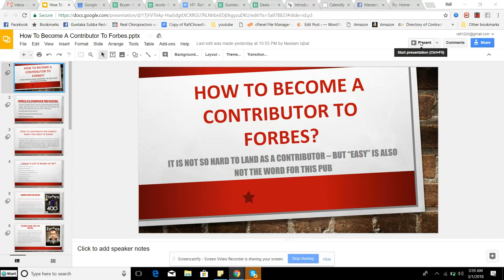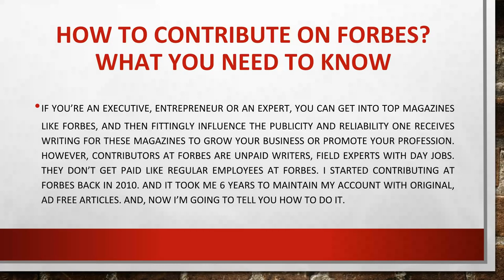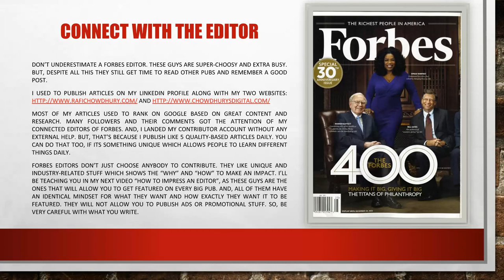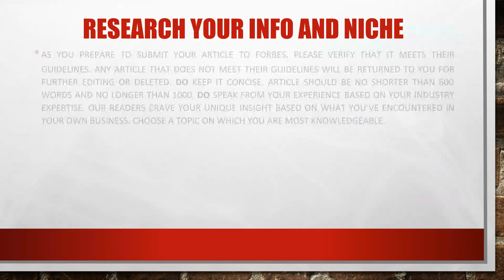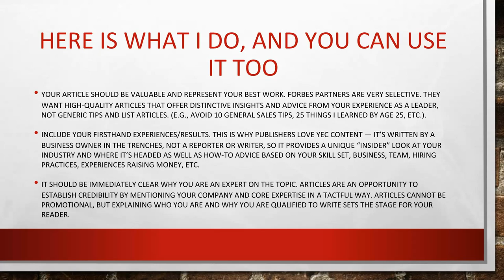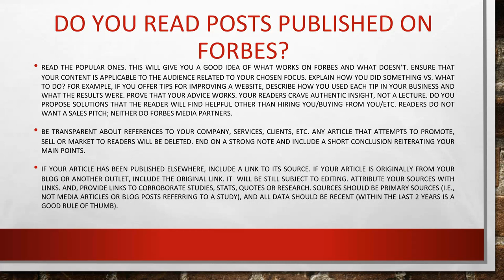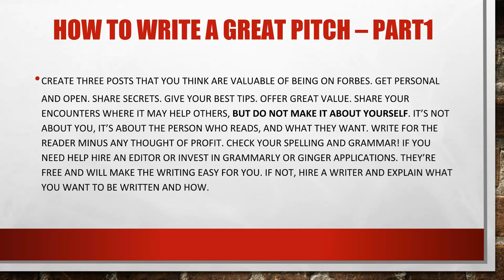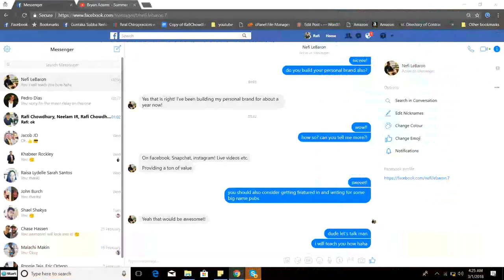How To Become A Contributor To Forbes?